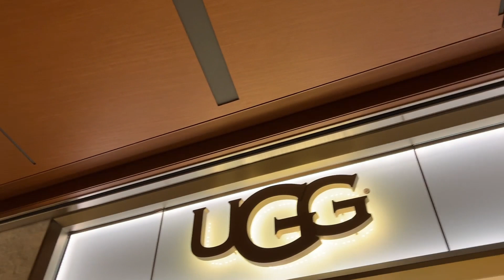香坂みゆきさんとショッピングですー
香坂みゆきさんとムートンブーツを買いに行きました〜

■香坂みゆきさんのチャンネルはこちら

■「RIKACO　LIFE」
 学研プラスより　発売中
1600円（税別）

二人の息子を育てあげた子育て論や、更年期、終活入門までじっくり語りもあり！

check check！！

SCRAMBLE Inc.

■スタッフからのお知らせ
誹謗中傷/煽り/売名行為等、他の視聴者が不快になるコメントはご遠慮ください。
悪質なコメントを発見した際にはスタッフの判断によりコメント削除およびアカウントブロックなどの対応を取らせて頂く場合がございますので予めご了承ください。